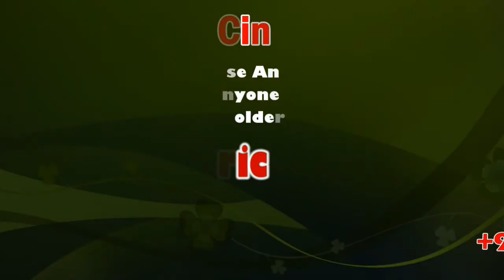New dawn for country, says Modi on Ayodhya verdict | sicp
Hailing the Supreme Court verdict in Ayodhya title dispute case, Prime Minister Narendra Modi on Saturday said it marks a new dawn for the country where fear, bitterness and negativity should have no place.

"November 9 was the date when the Berlin Wall fell in Germany. It marked the merging of two different ideologies. On November 9 today, the Kartarpur Sahib Corridor was also opened which marked an understanding between India and Pakistan. The verdict of the Supreme Court on 9 November gives the lesson to move united on the path of progress," said Modi.

New Delhi: In a televised address to the nation, he highlighted the date - November 9 - on which the historic judgement came, and noted it was on this day that the Berlin Wall had been brought down 30 years back and it is on this day that Kartarpur corridor was opened with Pakistan.

Noting that it had taken so long to resolve the Ayodhya dispute, the Prime Minister said it is time to think about the future now as the country has a lot of milestones to achieve.

"This controversy may have affected many generations, but after this decision, we have to make a resolution that now a new generation will start building a new India... This decision of the Supreme Court has brought a new dawn for us," he said.

"Now as a society, every Indian has to work by giving priority to his duty. Harmony, unity and peace are very important for the development of the country," Modi emphasised.

Speaking about the Kartarpur corridor which was inaugurated earlier in the day, the Prime Minister compared it to bringing down of the iconic Berlin Wall.

The Bairagis of Hanuman Garhi took over the mosque and destroyed two of the domes. The police arrived before any further destruction could take place but tensions had accelerated rapidly.

NEW DELHI: In its ruling on the Ayodhya title dispute, the Supreme Court referred to the "1934 riot" and "1949 disturbance" while deciding in favour of the Hindu parties.

"The damage to the mosque in 1934, its desecration in 1949 leading to the ouster of the Muslims and the eventual destruction on December 6, 1992 constituted a serious violation of the rule of law," the judgment said.

What were the two incidents:

In 1934, clashes occurred on Id-ul Zuha day, due to the slaughter of a cow in the village of Shahjahanpur near Ayodhya on March 27 that year.

At that time, the colonial government took the onus of rebuilding the mosque by hiring a Muslim contractor.

Muslims offered regular prayers at the mosque until 1934, after which until December 22, 1949 only Friday prayers were offered.

According to the written statement filed by Gopal Singh Visharad, the first defendant, no prayers were offered in the mosque since 1934.

The second incident occurred in the intervening night of December 22 and 23, 1949, when the mosque was desecrated by a group of about fifty or sixty people who broke open its locks and placed idols of Lord Ram under the central dome with due ceremony.

A First Information Report was registered in relation to the incident. On December 29, 1949, the Additional City Magistrate, Faizabad-cum Ayodhya issued a preliminary order treating the situation to be of an emergent nature.

Police constable Mata Prasad's FIR read: "[The group] have (sic) already entered the mosque before the available PAC (Provincial Armed Corps) guards could be commanded. Officials of the district administration came at the site and involved themselves in necessary arrangements. Afterwards, a crowd of 5-6 thousand persons gathered around and while chanting bhajans and raising religious slogans tried to enter the mosque, but were deterred and nothing untoward happened thereon because of proper arrangements. Ram Das, Ram Shakti Das and 50-60 unidentified others entered the mosque surreptitiously and spoiled its sanctity."

This News Covered From New Delhi Reporter From South Indian Crime Point Weekly.